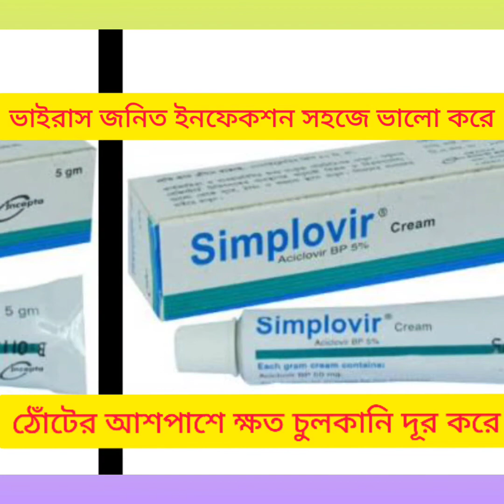Simplovir Cream (Acyclovir) ভাইরাস জনিত বিভিন্ন ইনফেকশন ঘা দূর করার ঔষধ সম্পর্কে বিস্তারিত আলোচনা